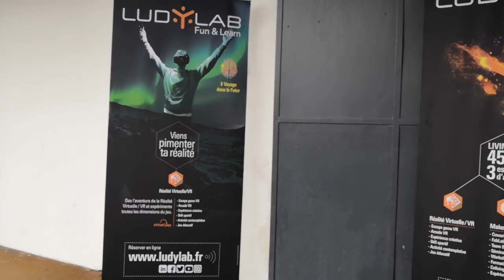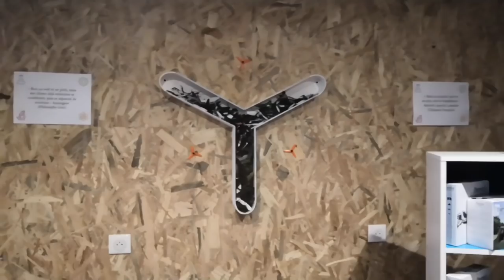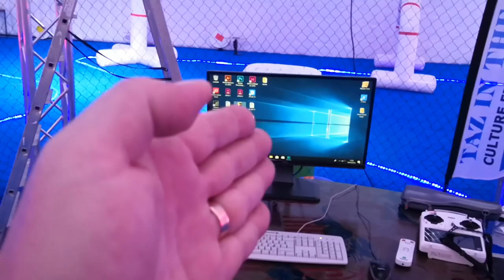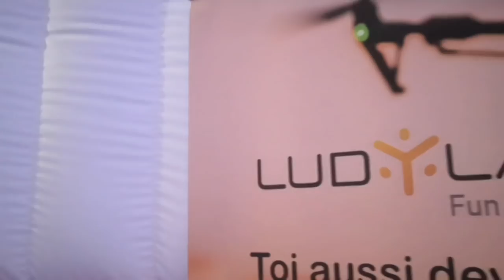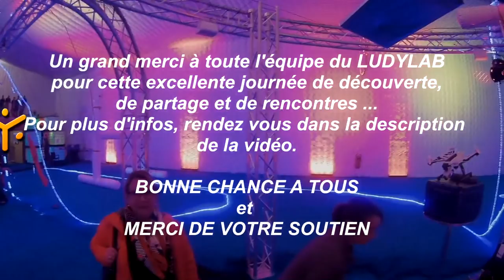LUDYLAB Concours 2 en 1 / GAME OF DRONES II ...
I'LL BE BACK !!! lol

Reality or not Reality ? En route pour le LUDYLAB .. Voici un tout petit résumé de ma journée à Chambretaud . Bonne ballade et bonne chance !

Règlement Concours du 10 au 17 Octobre 2018 minuit.
Résultats le Samedi 20 Octobre 2018.
- 1 seul commentaire par personne !
- Tirage au sort parmi les bonnes réponses

Intro : sony végas par Tazkiller85 et NARURED